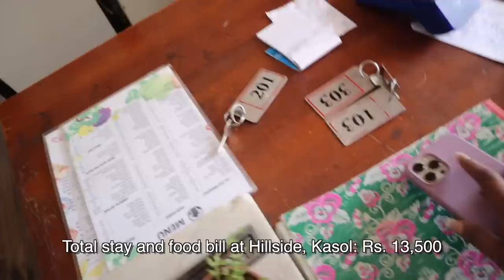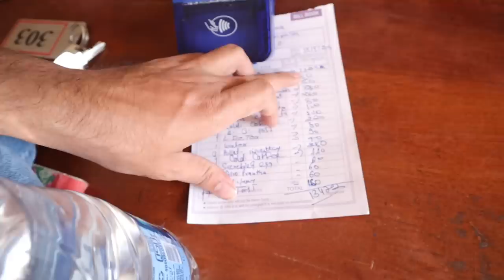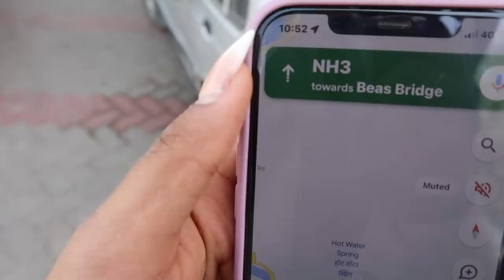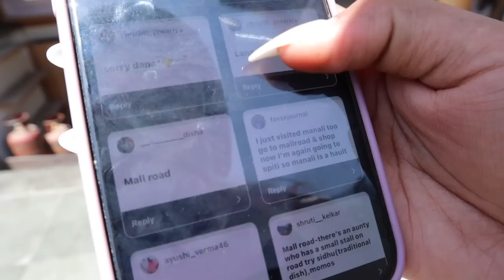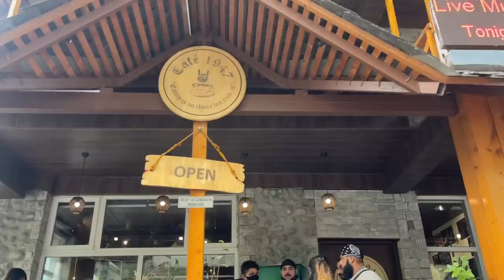Dream Stay for ₹3000 in Manali😍 Subscribers Control my Cafes ! Are Ghost and I dating??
Hey you!

Dr. Sheths: SARAH20
Plum: SARAH15
Mars Cosmetics: SARAH
Limese Connect: SARAH10
Earth Rhythms: SARAHS
Eclat: SARAH20
YBP Cosmetics: SARAH10
Qurez: SARAH
Dot&Key: SARAH10
Carmesi: SARAH

🤍 WHAT I'M WEARING:
Outfit 1:
Top: Skin Apparels
Bag: Aldo
Sunglasses: Burberry
Jeans: Levis

Outfit 2: all same but Top: H&M

XOXO -S